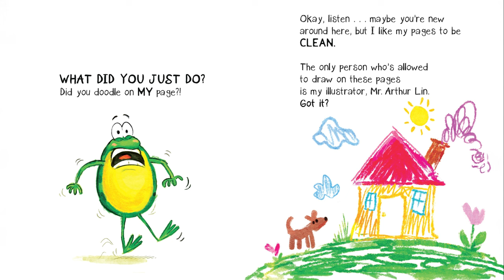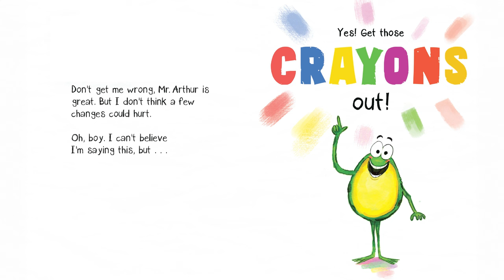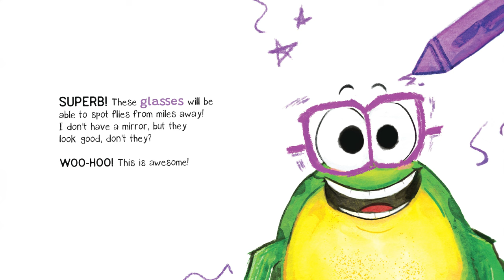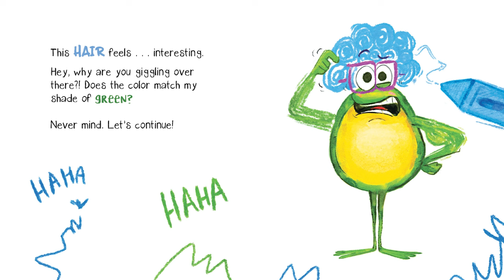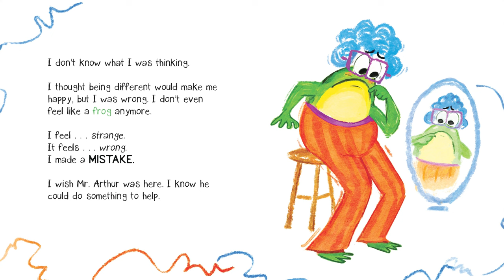This Book is a Mistake - by Ron Keres || A Finn the Frog Story About Loving Yourself Read Aloud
Oh no!! Someone scribbled all over Finn the Frog's new book! But wait! Maybe it's not that bad! Maybe it's time to make some changes...to Finn himself!